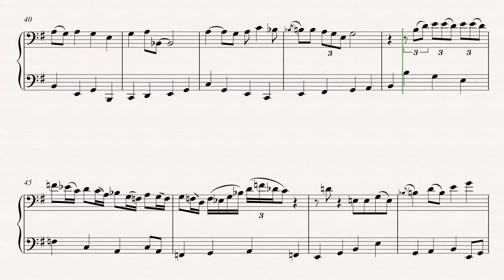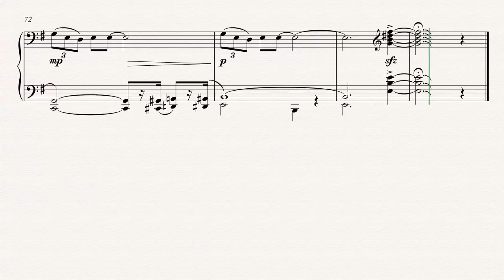Bass - The Pink Panther Strikes Again - Henry Mancini Sheet Music, Chords, & Vocals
Bass sheet music, chords, and vocals for The Pink Panther Strikes Again - Henry Mancini. Learn to play The Pink Panther Strikes Again and play along!